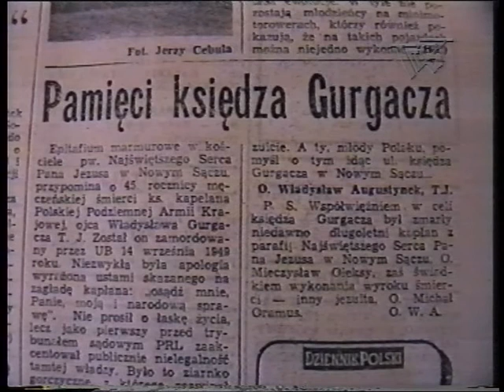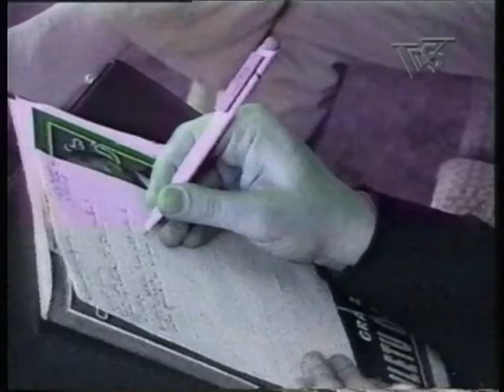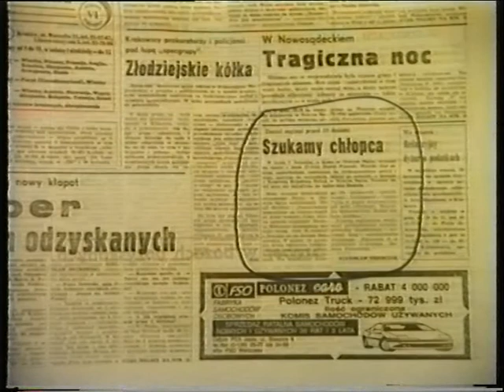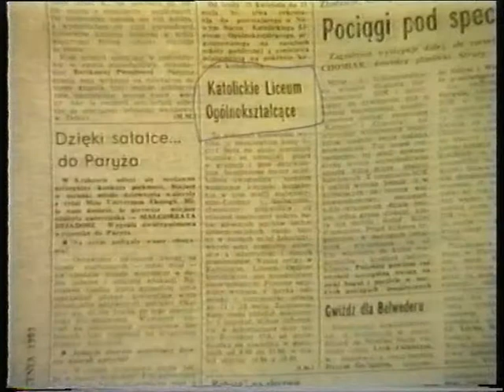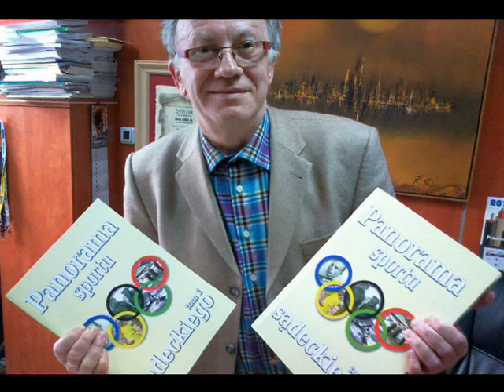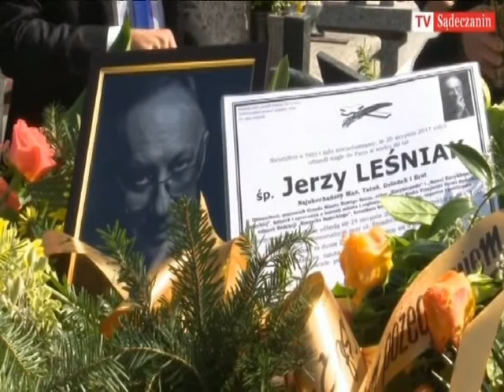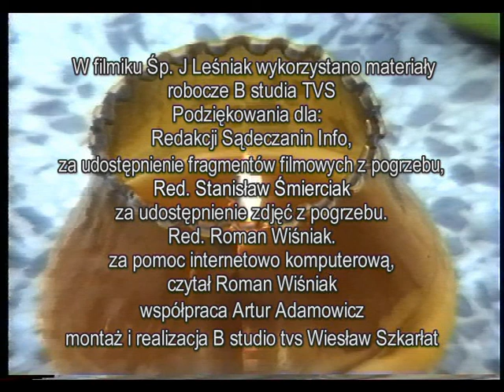Wspomnienie Sp J Leśniak kmpl 25 min avi 001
Podziękowania dla TV Sądeczanin za udostępnienie mater do filmiku
Dzięki pomocy informatyka  red. Romana Wiśniaka, oraz współpracy Artura Adamowicza,emisja, choć spóźniona jest możliwa. B studio tvs.